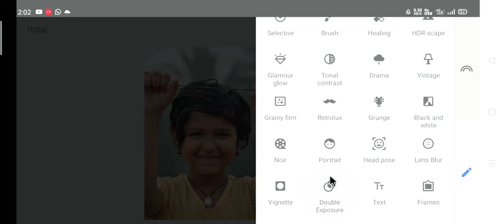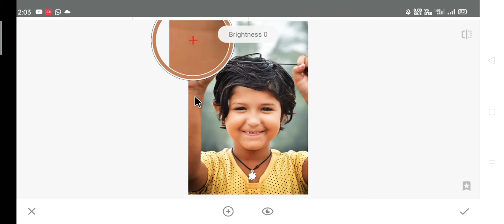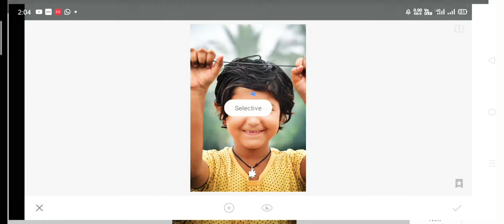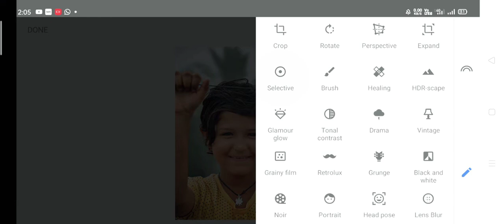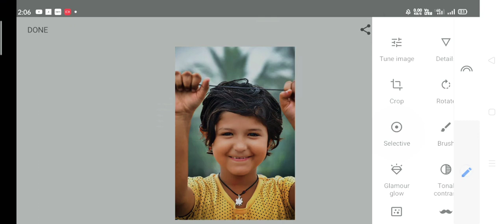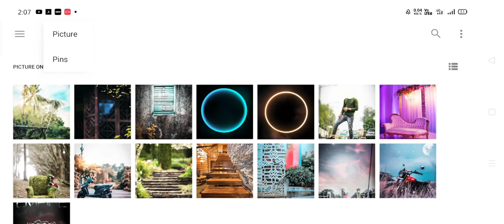Snapseed photo editing and logo adding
Photography tips and editing and logo adding In picture using Snapseed app